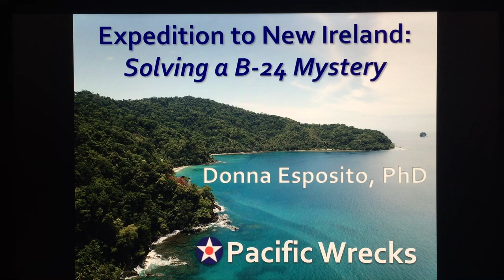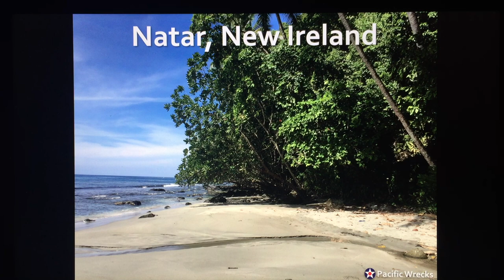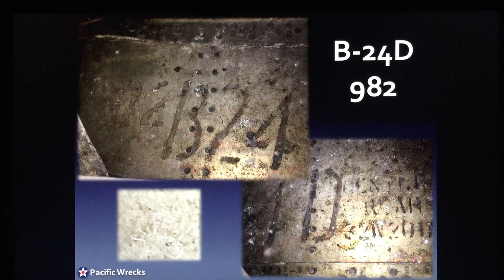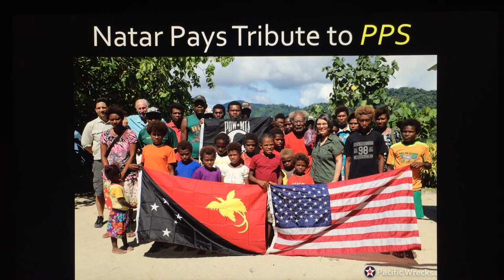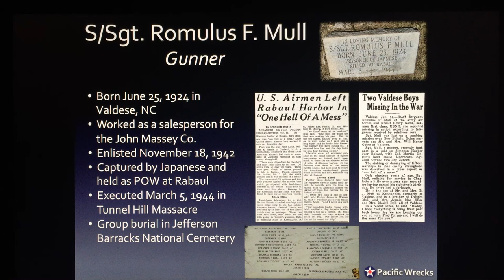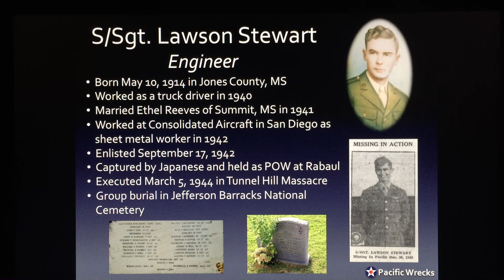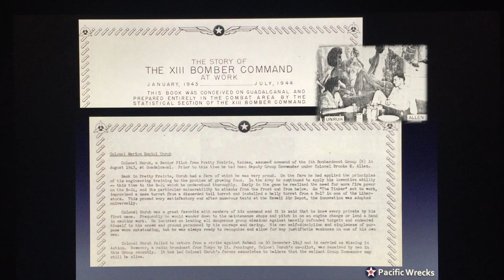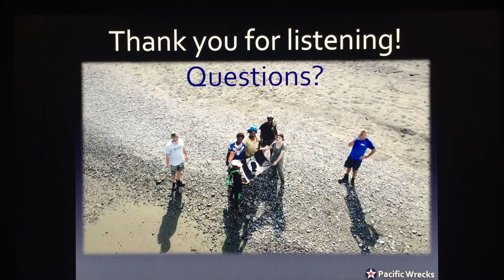Expedition to New Ireland: Solving a B-24 Mystery (2018)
April 2018 Pacific Wrecks expedition to the island of New Ireland in Papua New Guinea to identify the wreckage of a Consolidated B-24 Liberator bomber.

The plane is B-24D #41-24186 "Pretty Prairie Special," lost on December 30, 1943 after a bombing raid on Rabaul. Flown by 5th Bomb Group CO, Col. Marion D. Unruh, the crew bailed out over New Ireland after suffering damage from fighters. Of the 11 men on the crew, 2 did not survive the bailout and 9 assembled on a beach. All were captured by the Japanese and taken to Rabaul. Six were executed in March 1944 in the Tunnel Hill Massacre. Two died later of disease and neglect. Only Col. Unruh, who was a POW in Japan, survived the war.

The crew of Pretty Prairie Special:
Pilot: Col. Marion D. Unruh, Pretty Prairie, KS
February 20, 1910 – April 14, 1968 (POW in Japan, survived, but died in a plane accident)

Copilot: Lt. Thomas B. Fessenger, San Francisco, CA
August 12, 1919 – July 15, 1944 (died of disease and neglect)

Navigator: Maj. Frederick K. Koebig, Los Angeles, CA
November 15, 1917 – March 6, 1944 (executed)

Bombardier: Lt. Anthony Kuhn, Dickinson, ND
May 21, 1917 – March 5, 1944 (executed)

Engineer: S/Sgt. Lawson Stewart, Summit, MS
May 19, 1914 – March 5, 1944 (executed)

Asst. Engineer: Sgt. Vincent Wasilevski, Duquesne, PA
December 18, 1919 – March 5, 1944 (executed)

Radio Operator: S/Sgt. Roy E. Bixler, Salem , OH
March 11, 1918 – December 30, 1943 (MIA)

Asst. Radio Operator: Sgt. John J. Gillis Jr., Chicago, IL
1916 – August 2, 1944 (died of disease and neglect)

Gunner: S/Sgt. Edward T. Constantin, Asbury Park, NJ
July 8, 1916 – March 5, 1944 (executed)

Gunner: S/Sgt. Romulus F. Mull, Kanapolis, NC
June 25, 1924 – March 5, 1944 (executed)

Photographer/Gunner: S/Sgt. Albert Schaffran, Pittsburgh, PA
July 31, 1909 – December 30, 1943 (MIA)

Talk presented by Donna Esposito at the reunion of the 5th Bombardment Group (H) in Albuquerque, NM on September 21, 2018.